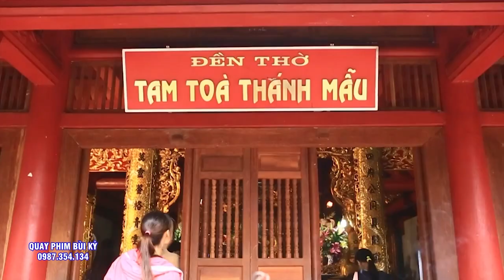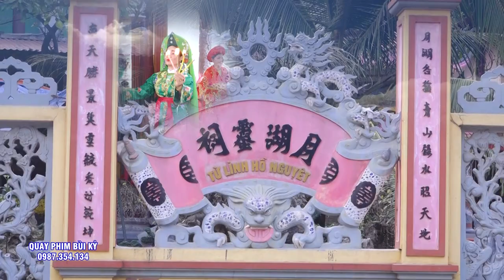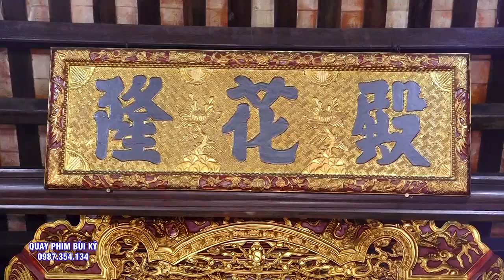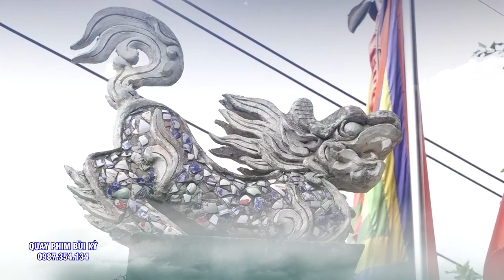NGũ Vị Chúa Bà - Đồng Thầy Lê Thị Hường Loan Giá Tại Chùa Long Vân Tự - Kiến An - HP